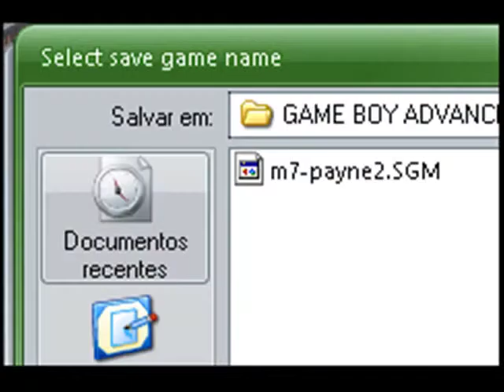Max Payne for Game Boy Advance-Parte 12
Max Payne era um policial que estava se tornando bem sucedido. Tinha se casado, acabou de ter uma filha e via o sonho americano se realizando em sua vida. Tudo acabou no dia em que sua casa foi invadida por viciados pela droga Valquíria enquanto estava no trabalho, e acabam por assassinar sua esposa e sua filha.